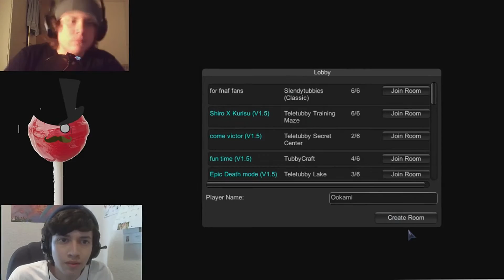Slendytubbies 2 - Angel bae!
Intro by Essence Of Zen

Thumbnail by GameRT

Intro = G r o m - Ascension